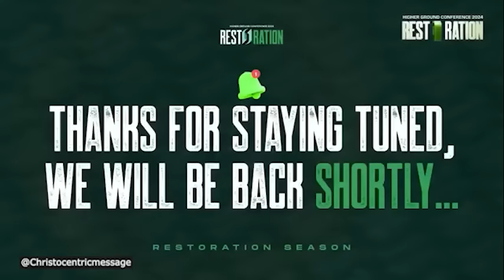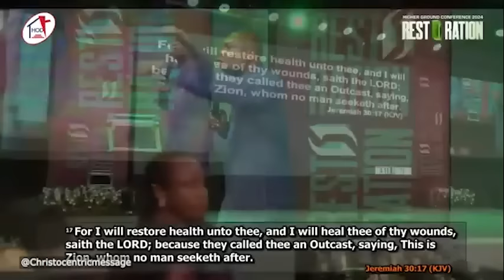COMMAND RESTORATION INTO YOUR LIFE TONIGHT - APOSTLE JOSHUA SELMAN